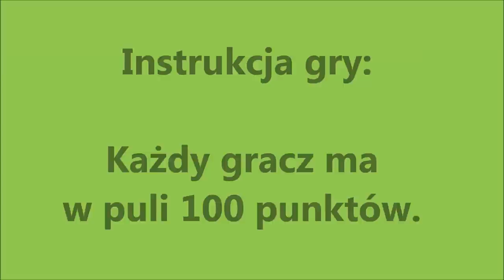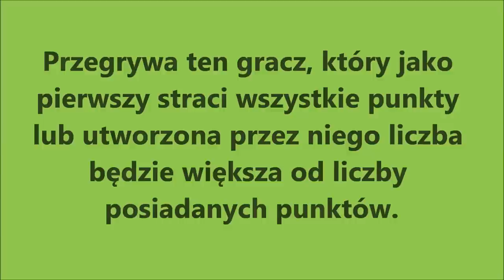"Powolny wyścig" gra na lekcji matematyki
Ćwiczymy odejmowanie w pamięci